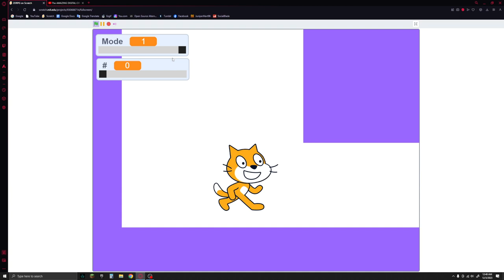A 2D platformer/RPG Mechanic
I've seen multiple scratch projects that I find amazing, but for some reason they're only constrained to just one genre. Its like scratchers just know how to make just 2D platformers and RPGs, (I don't know if it's a joke or not) so I thought "what if I try to put the two together, a lot of more possibilities would be unveiled" so hence that's why I made this video